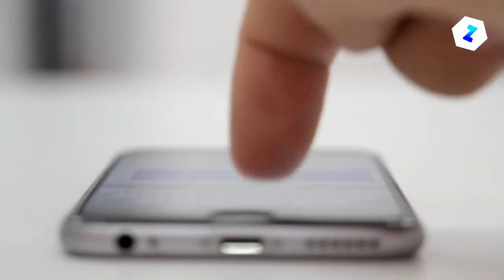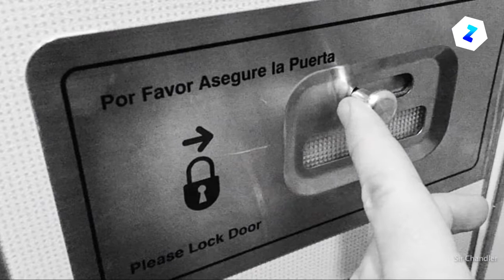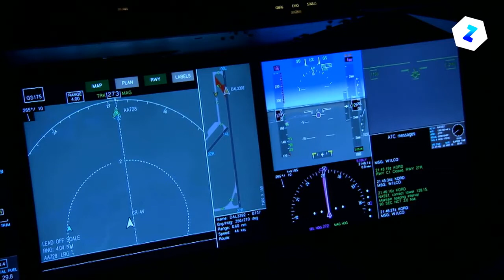10 Secretos Que no Sabías de Azafatas en Aviones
10 Secretos Que no Sabías de Azafatas en Aviones / 10 Secrets You Didn't Know About Flight Attendants On Airplanes